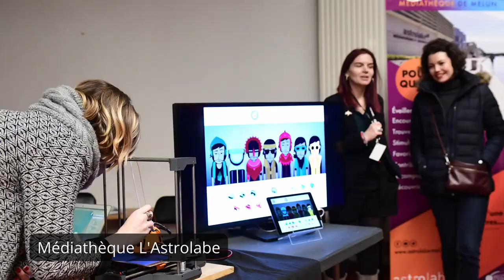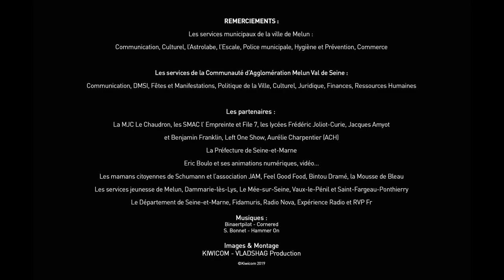Concert Les Amplifiés, samedi 16 novembre 2019 : le plein de concerts et d'animations en images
L'Agglomération Melun Val de Seine vous remercie pour cette édition !
Vous étiez nombreux le samedi 16 novembre 2019 à L'escale de Melun pour Les Amplifiés !
👉 Un grand merci aux artistes pour ces moments de partage : Rk, Youssoupha, A2H & The Playerz, Josué, 404Billy, Fenom et T9

👉 Un gros merci aux équipes techniques, à l'équipe d'animations, aux lycées Benjamin Franklin, Joliot-Curie, George Sand et Jacques Amyot, à la sécurité, aux photographes, vidéastes, aux équipes des stands prévention et restauration et aux bénévoles de l'Escale.

👉 Merci à nos partenaires L'Empreinte, File7, Le Chaudron, la Médiathèque Astrolabe, Radio Nova, Leftone Show, Expérience Radio, le Département de Seine-et-Marne, la Ville de Melun et la Région Ile-de-France.

😃 Enfin, merci pour vos sourires, votre bonne humeur, vos danses frénétiques et votre venue en si grand nombre.

👉 N'oubliez pas, Les Amplifiés c'est avant tout du repérage d'artistes locaux et des événements intimistes dans des salles proches de chez vous!